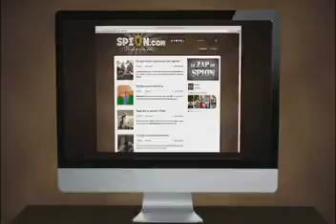Thaïlande les inédits en SPION par Jojo